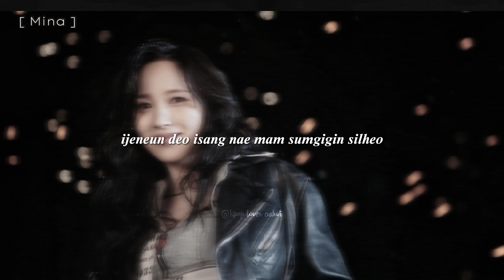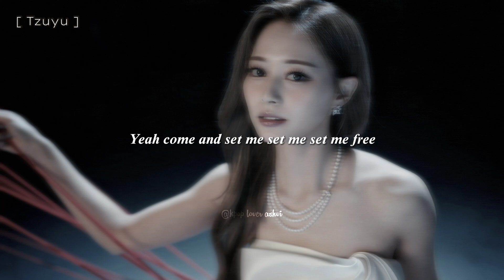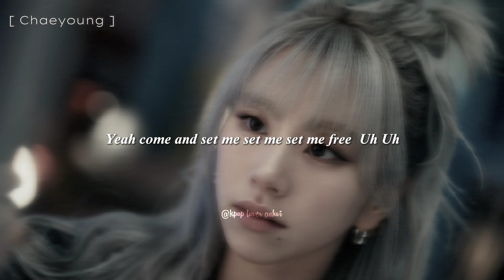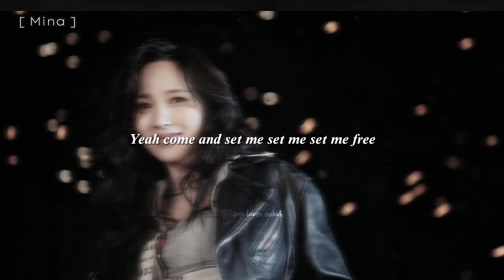TWICE - SET ME FREE (slowed + reverb + lyrics + member coded)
Modeun geol ileobeorindaedo sanggwan eopseo
Jigeum i gamjeongi sunganira haedo
Ijeneun deo isang nae mam sumgigin sileo
Ne nunbichi nal jayuropge mandeuljana

Uisikaji malgo nal anajwo
Deoneun ileul geotdo sumgil geotdo eopseo

Nae modeun geol georeo Risk it all
I sarang malgoneun Fade out
Gonna set me set me set me free
Nae mam kkeutkkaji gal teni
Neon geunyang nal aneumyeon dwae
Come and set me set me set me free

Naega wonhadeon Best of Me (Best of me)
Ije naneun ready to be (Gonna be)
Yeah gonna set me set me set me free
Jigeum All eyes on me
Nareul anajwo da borandeusi
Yeah come and set me set me set me free

Eoriseogeun chungdongira haedo sanggwan eopseo
Nal gaduneun siseon ttawin imi Outta sight
Jigeum urin naega kkumkkwowatdeon geudaero
Nunape geuryeojin wanbyeokan Fantasy

I’m gonna tell you straight
Du jeomeul inneun Line an kkeunkyeo All my life
Budichigo neomeojyeodo ireukyeo nal
Du nuni matdaeul ttaen Make me feel special
Neoro inhae wanjeonhan naro Completed
I mal mideodo dwae cause this is official uh!